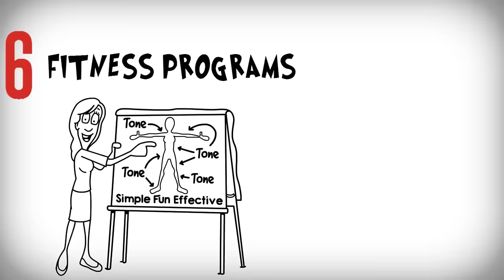Top 20 Best Small Business Ideas for Beginners in 2024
Top 20 best small business ideas for beginners in 2024. Start a small business with low cost capital investment in 2024.

Checkout our popular best small business ideas videos.

If you're going to start a small business as new beginner then, you've to read this whole video description for understanding many important things before starting your own business.

Before choosing any business, you need to identify your passion. If you don't find your passion then, these all top 20 small business ideas for beginners are worth less.

There are many filed you can choose for starting a small business as beginner. Agriculture, import & export, technology, arts & crafts, Internet, Traveling and many more field are evergreen in present market. If you're still confused then, comment your question. I'll give you answer.

Well, I've some questions which might be cleared from your side.

1. What is your level of preparedness? Are you skilled in your business?

2. How much capital do you have? Do you have specific amount of money to run your small business?

3. Do you know about who is on your team?

4. Also, have you rectified about how strong is your business plan?

5. What business idea and skills do you've in mind?

Be cleared with these all 5 questions before selecting any business idea from these Top 20 Best Small Business Ideas for Beginners.